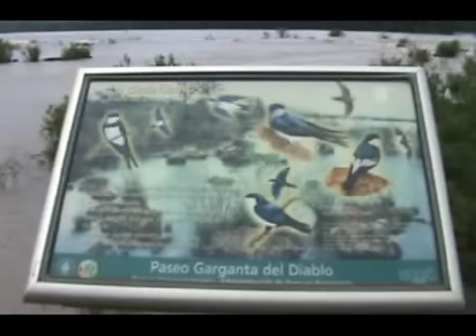CATARATAS DO IGUAÇÚ - GARGANTA DO DIABO.wmv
Está bem, você visitou as Cataratas do Iguaçu, mas para ter a experiência completa é necessário cruzar a fronteira Argentina e visitar as Cataratas del Iguazú, em um passeio de no mínimo 2 horas e meia/três horas, seja de trem a pé a pé pelas trilhas da mata  e sob a passarelas de ferro suspensas sob o rio. A palavra Iguaçu significa "água grande", na etimologia tupi-guarani. As Cataratas são formadas pelas quedas do rio Iguaçu. Dezoito quilômetros antes de juntar-se ao rio Paraná, o Rio Iguaçu vence um desnível do terreno e se precipita em quedas de 65 m de altura em média, numa largura de 2.780 m. Sua formação geológica data de aproximadamente 150 milhões de anos. A vazão de água média do rio de 6.500 m3/s nas ocasiões das cheias, como foi o caso em que poderemos observar, pois esta nossa filmagem efetuada em 28/11/2009 foi durante a considerada a maior cheia dos últimos 50 anos, propiciando um número de 300 saltos. Após uma ampla curva e uma corredeira, a parte principal das cataratas precipita-se lateralmente na profunda fenda de erosão, formando a Garganta del Diablo. Com quase 85m de altura este é o salto mais apreciado pelos visitantes, seu formato, lembra uma ferradura. Localizada em território Argentino, na província de Missiones. Vale à pena ir lá e sentir a energia mágica da força da água. O mais alucinante é estar em cima da Garganta, ver aquele manto dágua compacto e forte avançando e literalmente despencando precipício abaixo e te molhando inteira. As andorinhas que se atiram contra as cataratas em um vôo que parece suicida sabem o que acontece? Os ninhos estão do outro lado, na parede de rocha, total inalcançável para outros que não sejam estes pássaros incríveis!